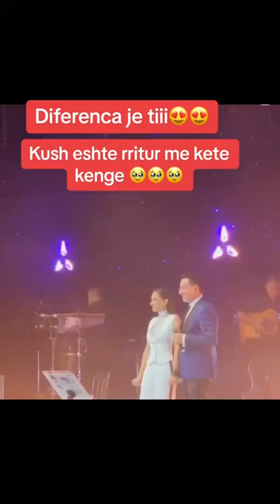Elsa Lila & Pirro Çako - Diferenca je ti 😊/new